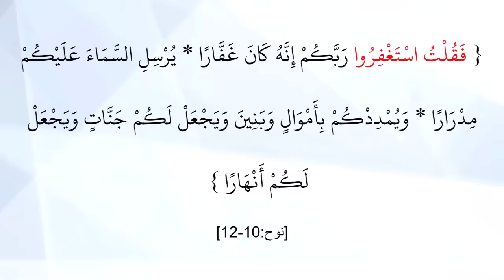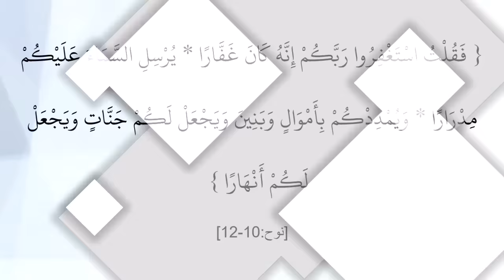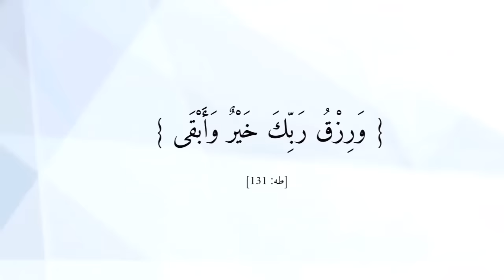عمل واحد فقط يجعل ملائكة الرحمن تستغفر لك ليلاً ونهاراً!